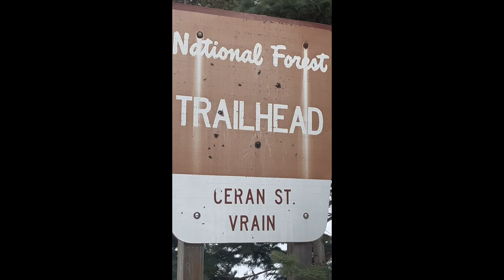DITL - Ceran St Vrain: Arrival 2023? Campfire / Cook (story time) NEW MUSIC: "We Don't Talk Enough"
Days In the Life
@ Ceran St Vrain